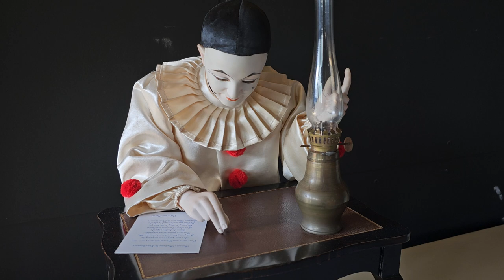"Pierrot Ecrivain" Musical Automaton made by Christian Bailly - 01771SK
"Pierrot Ecrivain" Musical Automaton made by Christian Bailly inspired by the 19th century work of Vichy, this example of "Pierrot Ecrivain" finds him once again at is writing table, finishing his composition and adjusting his lamp. Movements include head left and right, his hands moving over his manuscript, and his left hand moving to adjust the lamp. Bisque head and hands with glass eyes. This example shows very little wear, has great movements and the music box plays well. A real nice example of a great piece of art. Height: 52 cm. Width: 45 cm. Depth: 30,5 cm. Condition: Very Good. Location: Switzerland, Degersheim.